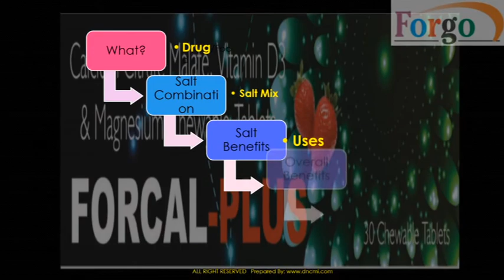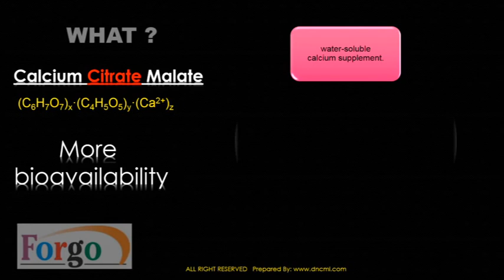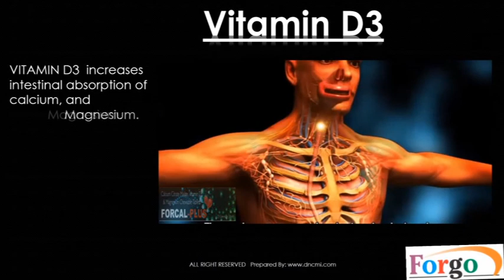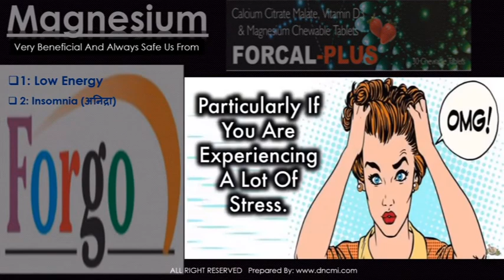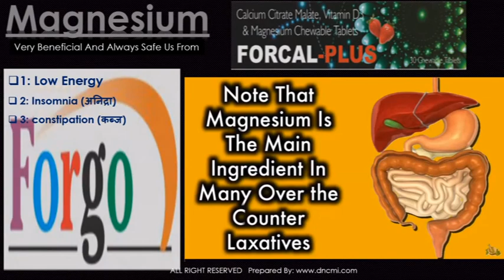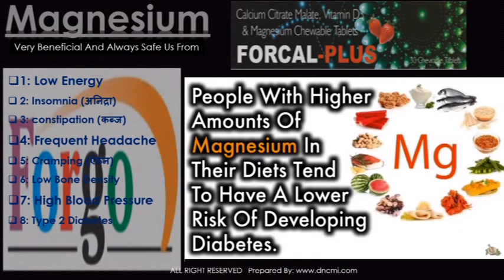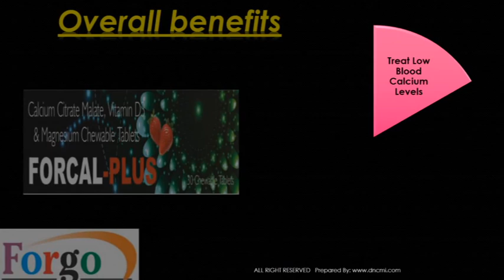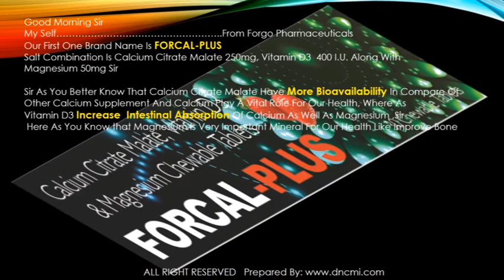FORCAL - PLUS BRAND EDUCATION & PRESENTATION, BY DNCMI EDUCATION PVT LTD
KNOWLEDGE OF CALCIUM CITRATE MALATE, MAGNESIUM,
VITAMIN D3